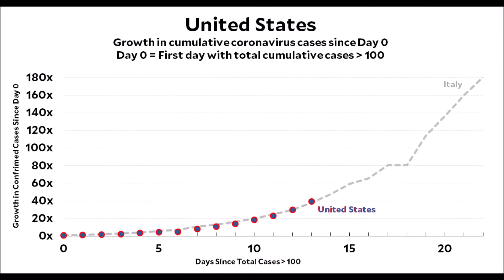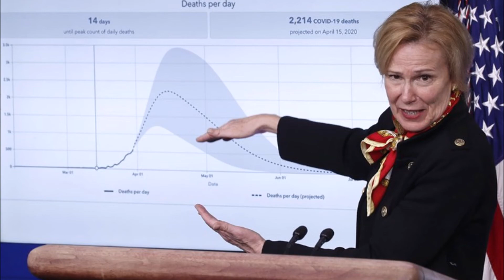Try to Love One Another...... Right Now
With Social Distancing in Mind. Everybody Get Together. ...Try to Love One Another. Right Now